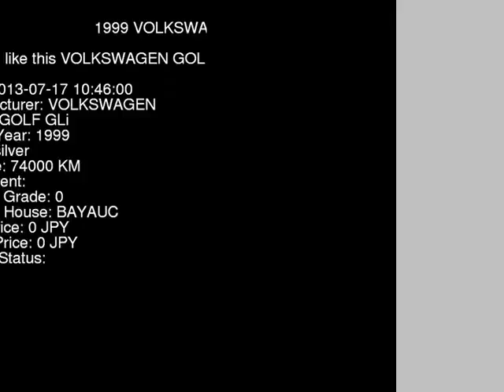1999 VOLKSWAGEN GOLF GLi 1JAPK